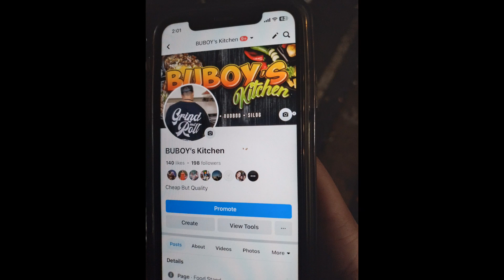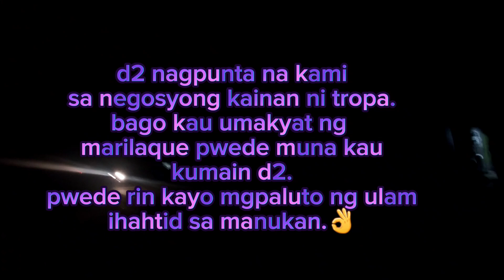abirya na masaya😅👌